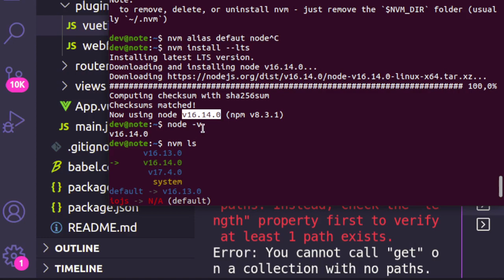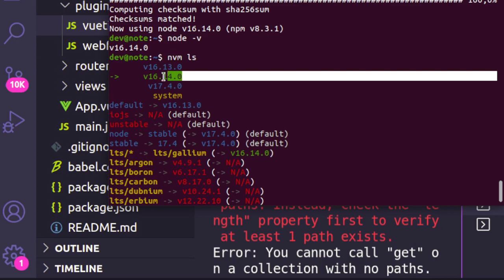como instalar nvm error:03000086:digital envelope routines::initialization error nvm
npm start error npm starter erro
como instalar nvm e corrigir erro no vue js e vuetify
error:03000086:digital envelope routines::initialization error nvm
Error: You cannot call "get" on a collection with no paths. Instead, check the "length" property first to verify at least 1 path exists.
npm run serve erro,erro npm run serve,erro ao iniciar vue,erro vue add vuetify,npm,nodejs,node,nvm install,instalar nvm lts